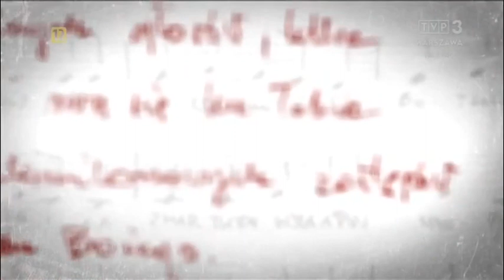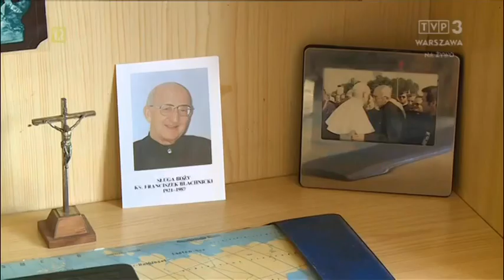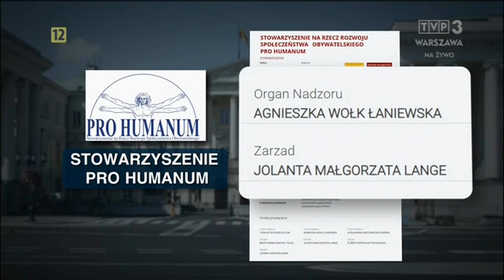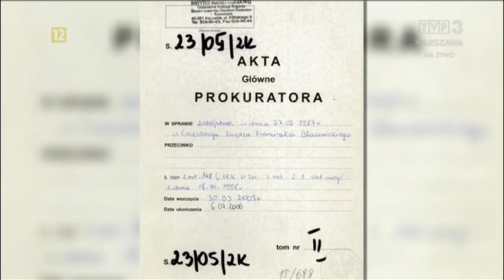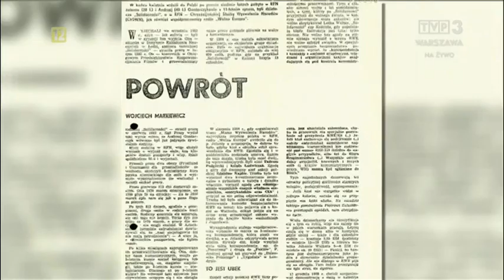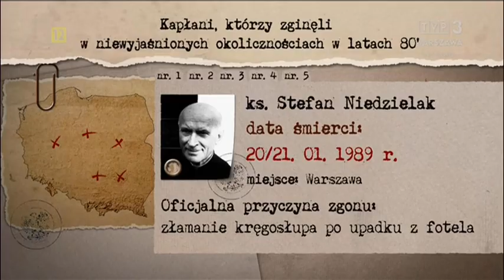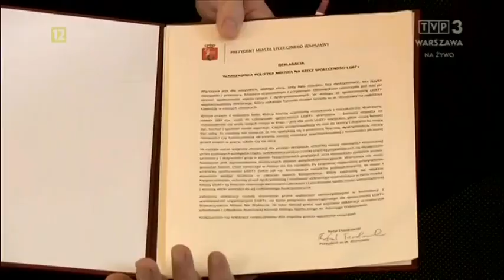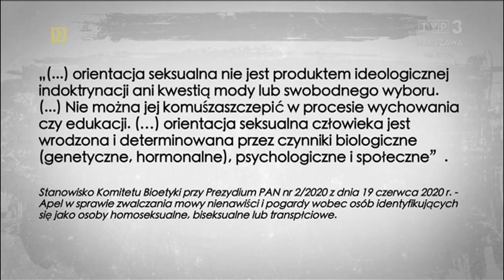Sługa Boży ks. Franciszek Blachnicki bardzo niebezpieczny kapłan zamordowany przez zabójców z SB? #2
Historia ks. Franciszka Blachnickiego. Czy za niewyjaśnioną śmiercią stoją agenci SB Jolanta Gontarczyk vel Lange i jej mąż Andrzej Gontarczyk?  Twórca  Ruchu Światło i Życie, Kościoła Domowego i ostatniej inicjatywy utworzonej na emigracji Chrześcijańskiej Służby Wyzwolenia Narodów. Czy dlatego został otruty przez SB, a może na zlecenie KGB?

Ks. Franciszek Blachnicki należy do czterech najważniejszych kapłanów czasów komunistycznego zniewolenia w Polsce. Wymieńmy ich: św. Jan Paweł II, Prymas Polski ks. kardynał Stefan Wyszyński i błogosławiony ks. Jerzy Popiełuszko.

Jak walczono z Kościołem i rodziną w PRL, a jakich metod używa się dzisiaj? Jaką rolę w tej walce odegrał ks. Franciszek Blachnicki? Czego uczą nas doświadczenia krajów, gdzie porządek społeczny zmieniają radykalne ruchy neomarksistów? O tym jak to zrobiono w Hiszpanii opowie Javier Esparza, sekretarz gabinetu Jose Marii Aznara.

O propozycjach zmian kulturowych w Polsce proponowanych przez niektórych kandydatów na prezydenta dyskutują Agnieszka Marianowicz-Szczygieł (psycholog, Instytut Ona i On), Małgorzata Wołczyk (Do Rzeczy) i Piotr Woyciechowski (ekspert ds. służb specjalnych). Piotr Woyciechowski – ekspert ds. służb specjalnych.